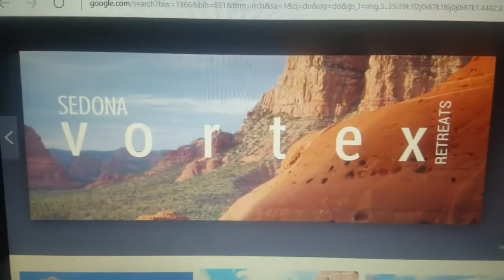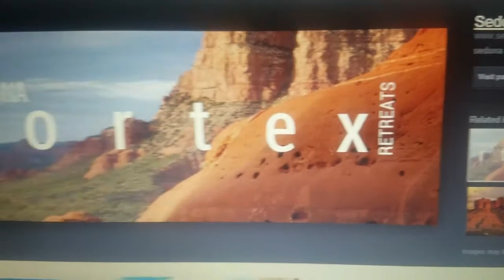RFG's SPIRITUAL AWAKENING STORY!! PART 1(2016)